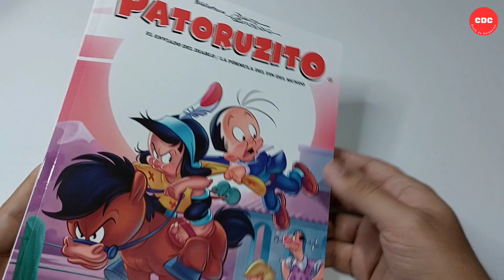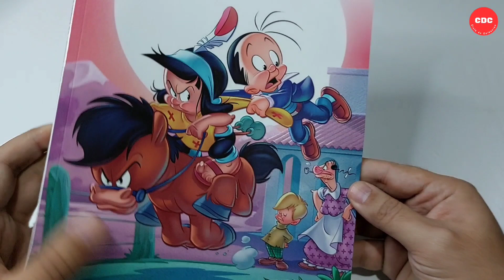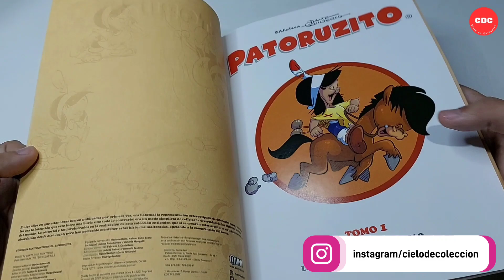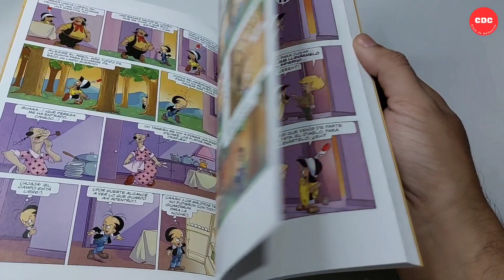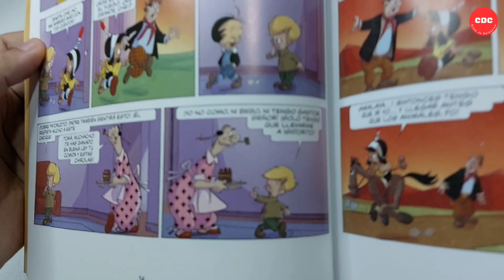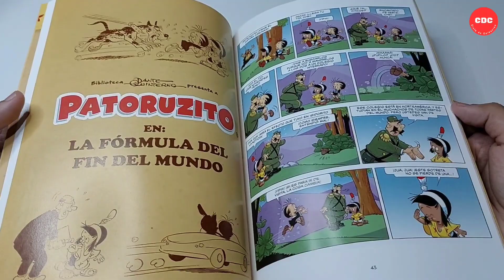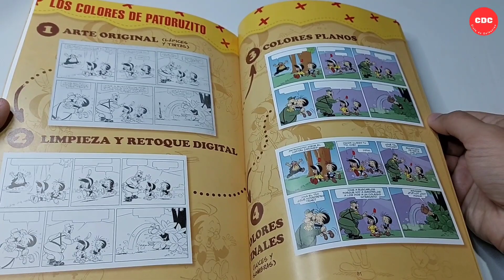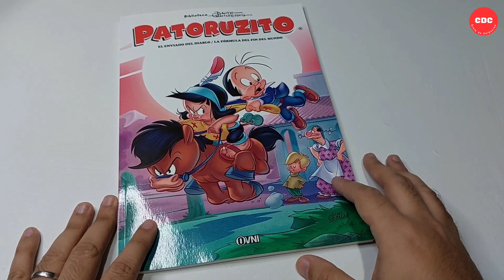Biblioteca Dante Quinterno vol 01 - Patoruzito 01 - Ovni Press